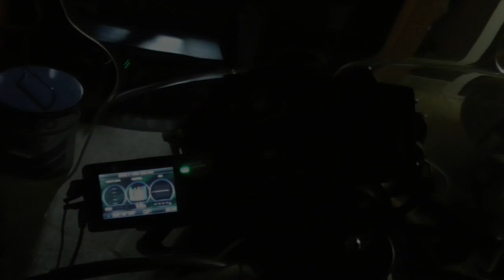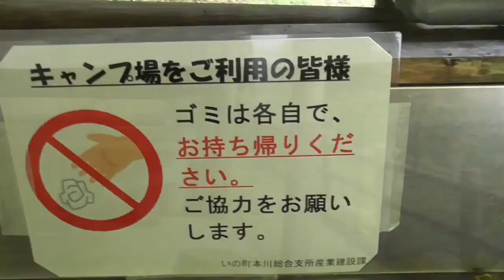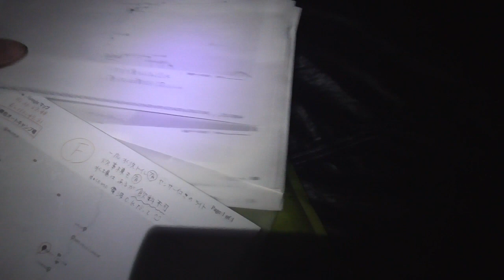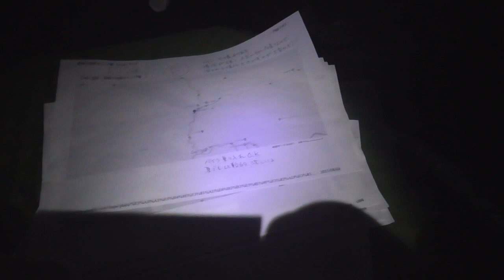四国ツーリング 美濃田の淵キャンプ場 白猪谷キャンプ場 本村キャンプ場 星ケ窪キャンプ場【キャンプ】【野宿】 BMW F800GS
夏真っ只中　気温36度　キャンプして来ました
道中は蒸し暑いのですが キャンプ地が山中&高所であれば涼しく過ごせます
台風直撃で苦労しましたが楽しかったです

肝心な仕事もろくにせんと朝から晩まで連日ニヤニヤしながら工作してます
個人的な趣味で工作はもちろん、色んな事を発信していけたらイイな　と思ってます
WEBサイト『 TWな気分 』もありますのでもし宜しかったら立ち寄ってみて下さい